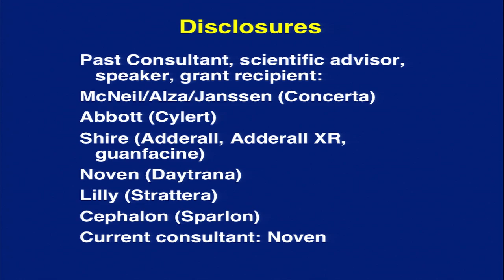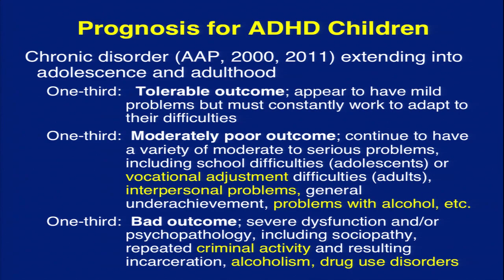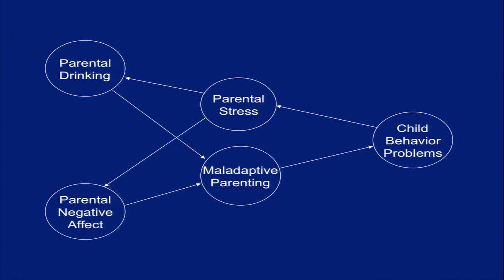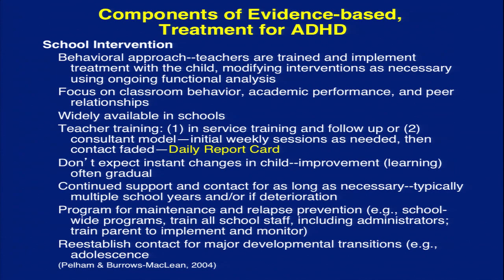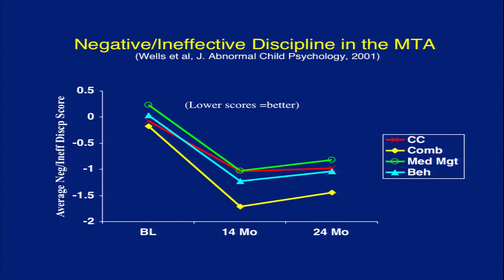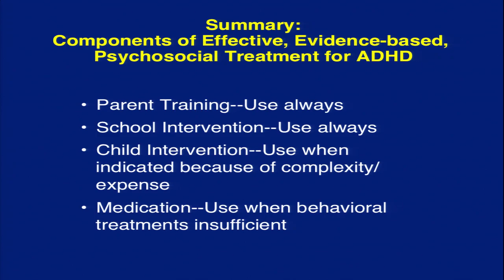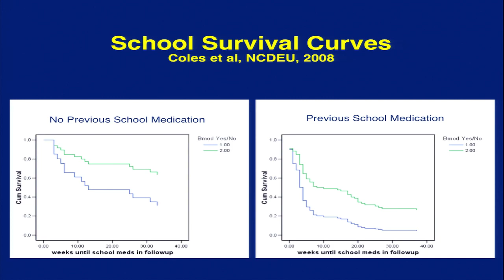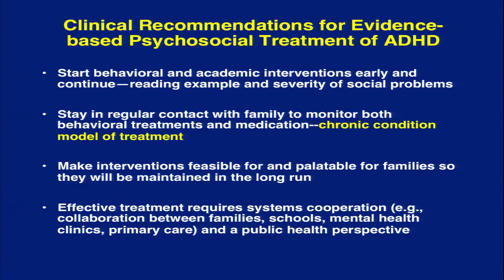PROFESSIONALS— Evidence-Based Psychosocial and Combined Approaches to Treating ADHD in Kids & Teens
ABOUT KEYNOTE:
In this overview, Dr. William Pelham provides an overview of psychosocial and combined treatment approaches for attention deficit hyperactivity disorder in children. He provides a review of the research supporting the combined and psychosocial approaches to treatment and discusses directions for future research.

ABOUT SPEAKER:
William E. Pelham, Jr., Ph.D., ABPP, is the Director of the Center for Children and Families (CCF) at FIU, an interdisciplinary center with faculty and student involvement from the Departments of Psychology, Psychiatry, and Pediatrics. He has conducted much of this research through his Summer Treatment Program (STP) for children with ADHD, which has been recognized by the American Psychological Association (APA), CHADD (Children and Adults with ADHD), and SAMHSA as a model program, and is widely recognized as the state-of-the-art in treatment for ADHD. His STP has also been employed in multiple clinical trials at the NIMH, NIDA, and SAMHSA. Dr. Pelham has authored or co-authored more than 290 professional papers dealing with ADHD and its treatment, both psychosocial and pharmacological.